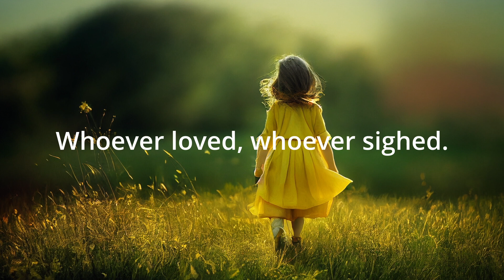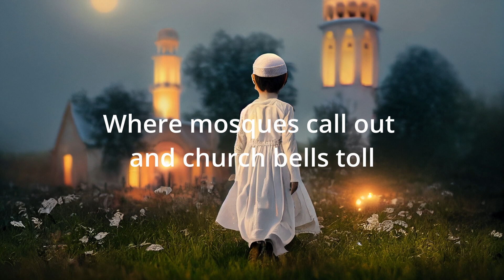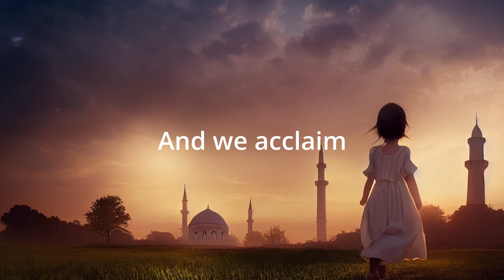We are every child (audio-visual performance)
We are Every Child was commissioned by Voices for Life for the Queen's Platinum Jubilee to share a message of hope for all children. It is written by Francis Faux and Jamila Gavin.

Recorded at Real World Studios with the Voices for Life Choir and George Bevan (piano).